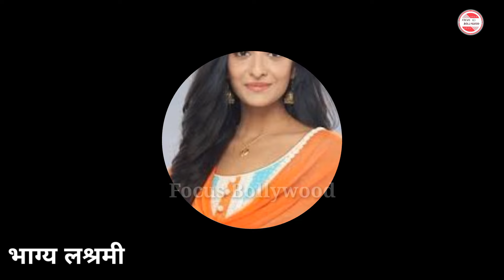Bhagya Lakshmi 4 December 2024 New Episode | Neelam Exposed Maliska Plan | Bhagya Lakshmi new Promo